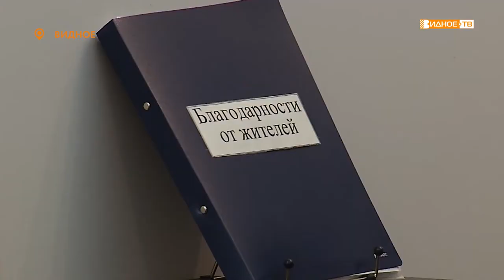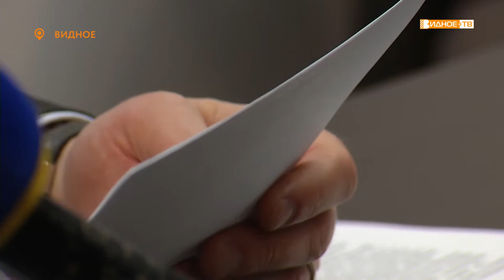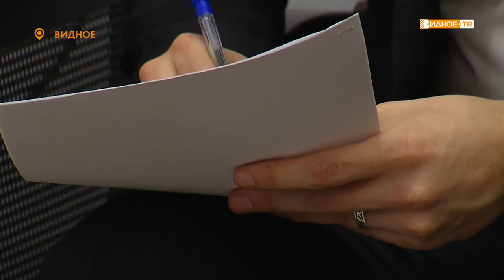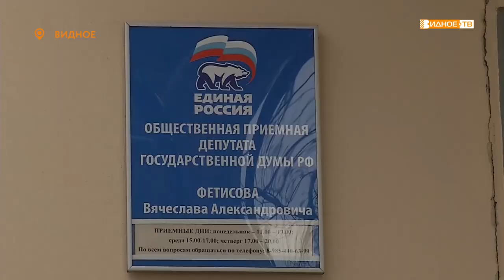«Вопросы депутату» - работа приемной депутата ГД Вячеслава Фетисова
Проблемы с застройщиком, выделение земли под строительство физкультурно-оздоровительного объекта, содействие в получении служебного жилья и даже техническая ошибка в документах. С такими вопросами обращаются к депутату Государственной думы Вячеславу Фетисову.